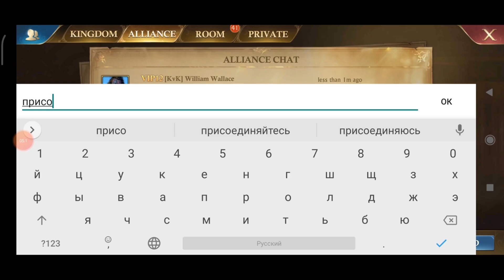- GoG - KVK/Crown Invasion - K229 Lawman Conquer K68 Johnny ft K149 GrootRoot -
thx Madbaby for the Video & watching, i hope you Enjoy that Video. 💪🎃🍻